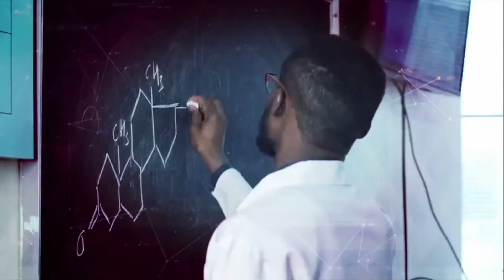The Bayou Classic Is Back! Grambling, Southern Univ. Presidents Preview Epic Showdown, Festivities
This Saturday the 48th Annual Bayou Classic returns to New Orleans for the annual intra-state clash between Grambling State University and Southern University.

The Jaguars and the Tigers are set to face off in the newly renovated Caesars Superdome on Saturday for the first time since 2019.

So get ready for the battle of the bands and the battle of the interim head coaches.

Of course, I'll be there covering all of the festivities.

Dr.  Rick Gallot from Grambling State University and Dr. Ray Belton from Southern spoke with Roland Martin about the return of the Bayou Classic.

Don't miss the BlackStarNetork's LIVE coverage of the 2021 Bayou Classic Nov. 26th and 27th!